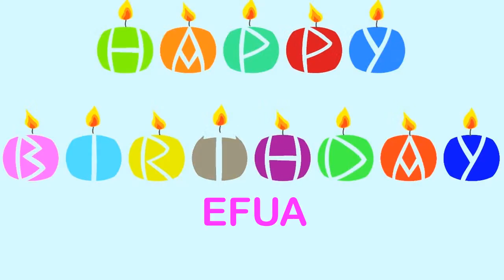Efua Wishes & Mensajes - Happy Birthday